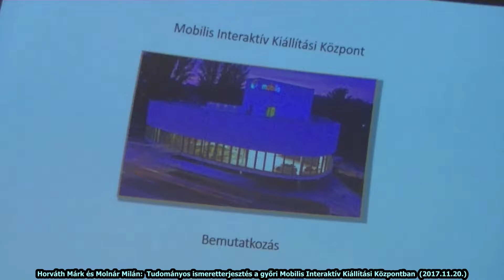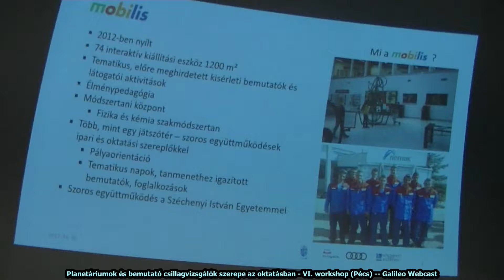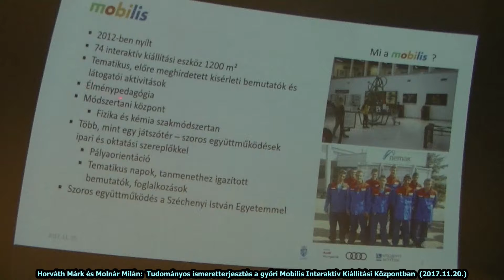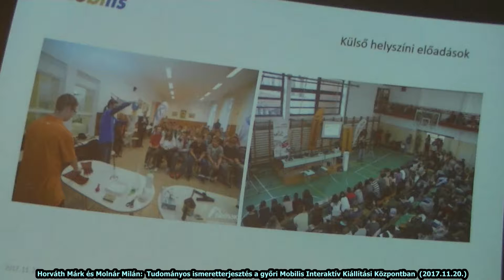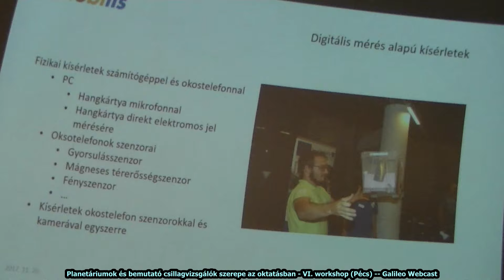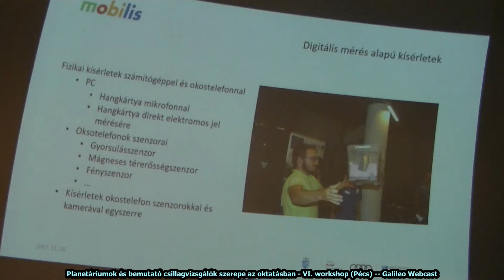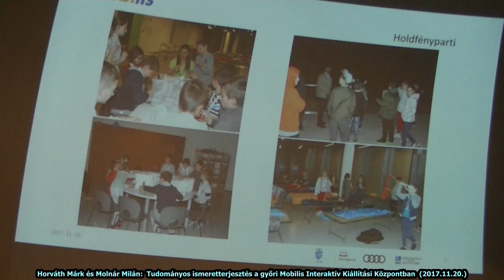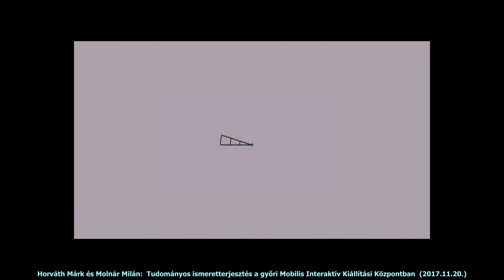Horváth Márk, Molnár Milán: Tudományos ismeretterj. a győri Mobilis Interaktív Kp-ban (2017.11.20.)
Planetáriumok és bemutató csillagvizsgálók szerepe az oktatásban - VI. workshop
Pécsi Planetárium - 2017. november 20.

A workshop célja, hogy lehetőséget adjon az érintett szervezeteknek, vállalkozásoknak és személyeknek arra, hogy bemutathassák a planetáriumuk, ill. bemutató csillagvizsgálójuk oktatási eszközeit, módszereit.